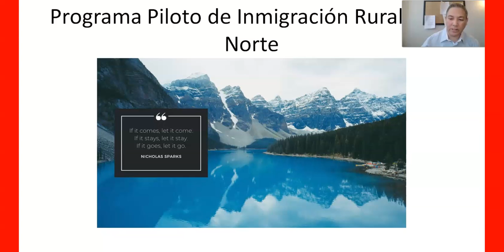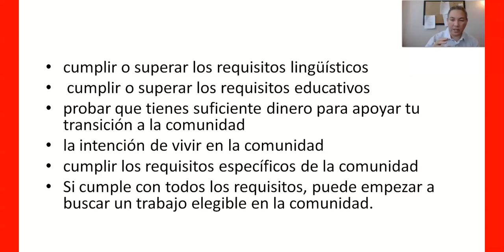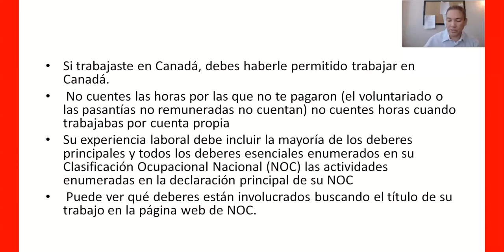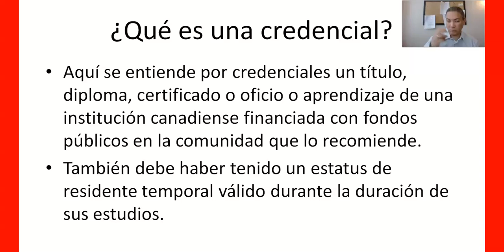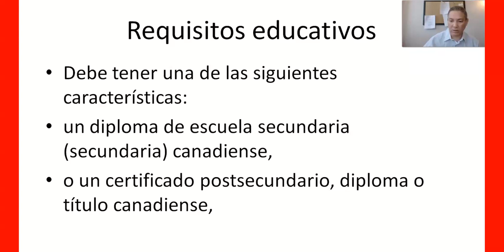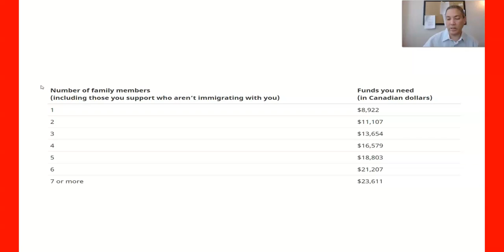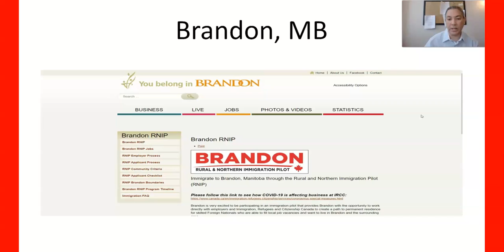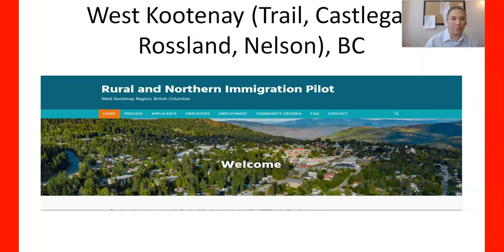Plan piloto de migracion Rural y del Norte de Canada.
-Hola Canada podcast  Episodio 9
Canadá lanzó el nuevo Piloto Inmigración Rural y del Norte para ayudar a atraer nuevos trabajadores calificados inmigrantes a pequeñas comunidades.

Once comunidades rurales y del norte fueron seleccionadas bajo el nuevo Programa piloto de inmigración rural y del Norte para acoger a los recién llegados a hacer de estas comunidades su hogar permanente. Al proyecto se agregarán pronto los tres territorios del país, dijo el gobierno.

Las comunidades rurales y del Norte participantes tendrán acceso a una gama de medidas de apoyo para probar este nuevo modelo innovador centrado en la comunidad que ayudará a abordar la escasez de mano de obra.

Las comunidades seleccionadas:
Thunder Bay (Ontario), Sault Ste. Marie, Ontario, Sudbury, Ontario, Timmins, Ontario, North Bay, Ontario, Gretna-RhinelandAltona-Plum Coulee, Manitoba, Brandon (Manitoba), Moose Jaw (Saskatchewan), Claresholm (Alberta), West Kootenay (Colombie-Britannique), et Vernon (Colombie-Britannique).

Las comunidades participantes fueron seleccionadas como las mejores muestras para el programa en todo Canadá por ayudar a diseñar un plan maestro para el resto del país.

Las comunidades rurales emplean más de cuatro millones de canadienses y representan casi el 30% del PIB nacional.

Table of Contents:
0:05 - Intro
0:34 - Overview
1:19 - content
33:41 - Outro